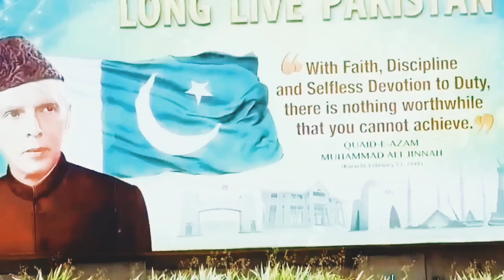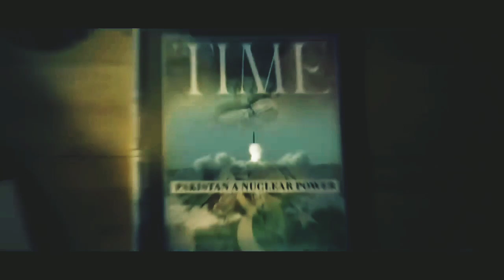Saraiki new Mili Nagma singer Irfan Saraiki 03427005088